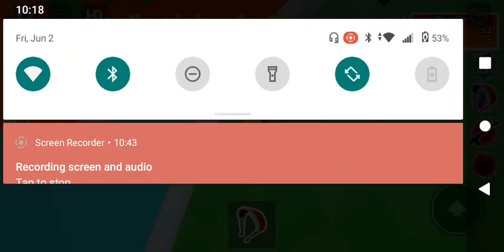the floor is lava 😳🔥🌋